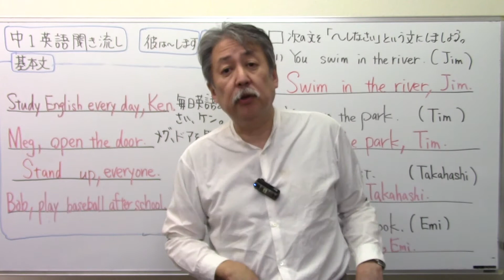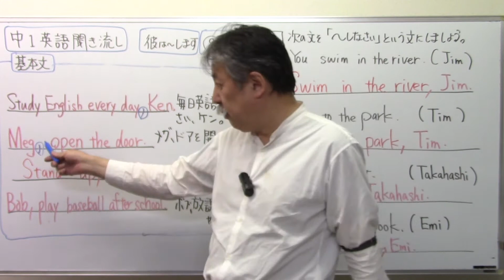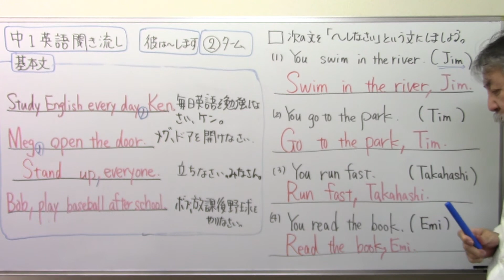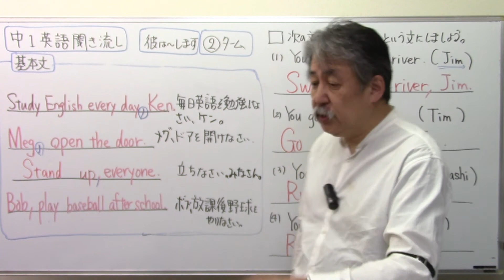中1英語聞き流し6️⃣1️⃣ボブ、～しなさい。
中1英語 命令文＃～しなさい@sakurara

日能研 サピックス 早稲田アカデミー♯浜学園♯英進館♯四谷大塚♯馬淵教室#東京大学＃早稲田実業♯塾なし＃独学♯自力＃かんずめ塾いや＃桜葉塾＃中学受験国語＃中学受験国語専門＃中学受験過去問#過去問研究#田中学習会＃中学受験国語知識＃宝塚歌劇団＃宝塚歌劇＃宝塚＃桜良花嵐＃市進＃古文＃マドンナ古文＃漢文#とある男が授業をしてみた♯佐藤ママチャンネル＃数学を数楽に＃慣用句#部首中学受験社会＃ニュートン算#滑車#動滑車#四字熟語中学受験理科＃時計算＃主語と述語＃四字熟語聞き流し#同音異義語#修飾語＃流水算＃滑車の原理#公務員試験＃教員採用試験＃慣用句聞き流し＃倍数算既約分数＃消去算＃第二次世界大戦#浮力中学受験#対義語#豆電球#直列＃並列回路#明るさ＃月の満ち欠け中学受験#ことわざ聞き流し＃ことわざ#熟語の構成#熟語の成立ち＃月の満ち欠け#部首名＃動滑車定滑車組み合わせ＃四字熟語覚え方＃売買損益＃売買損益中学受験＃差集め算＃通過算＃食塩水の問題＃鈴木貫太郎＃中1国語教科書＃中2国語教科書＃中３国語教科書＃高1国語教科書＃朗読＃毒親＃江夏の21球＃中学受験ドクター#一橋セイシン会＃SS１